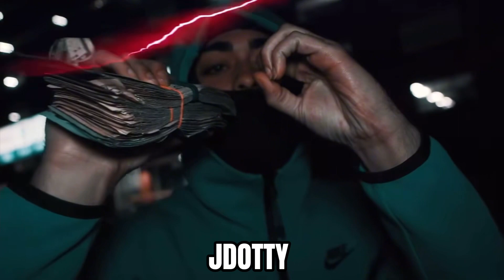Spongy Rolla - DOAK & RPTK (Unreleased) Prod By. @ElvisBeatz (Kay Flock And Bando Ptz Diss)